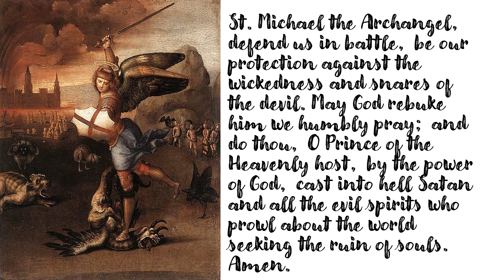Leader in the Army of God